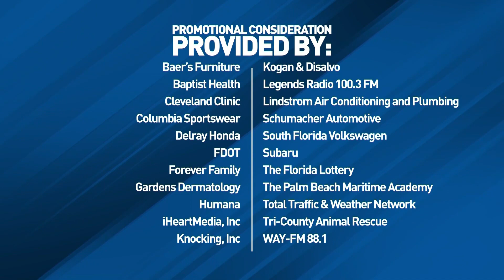WPEC | CBS 12 News at 6pm - Headlines, Open and Closing - May 15, 2024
Newscast hosted by Jim Grimes and Liz Quirantes.